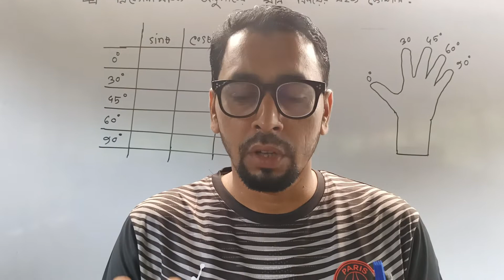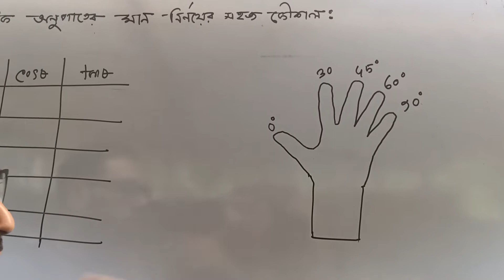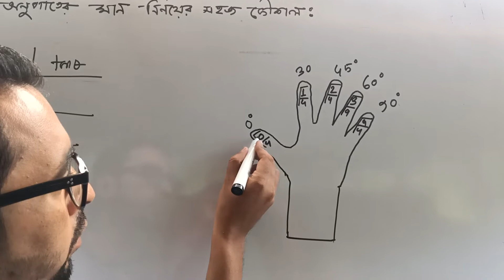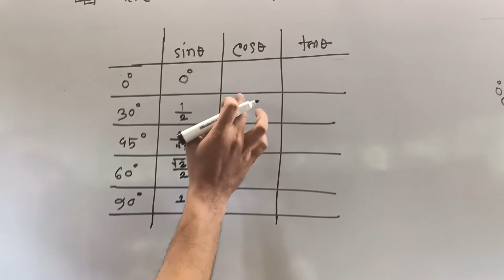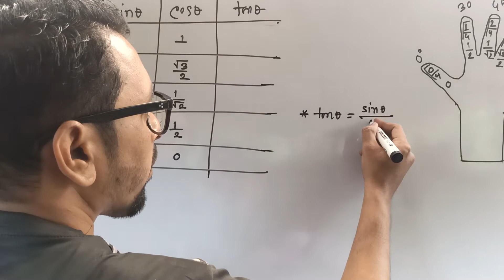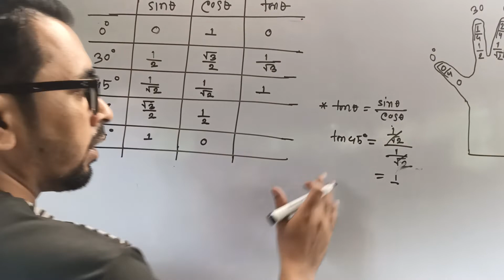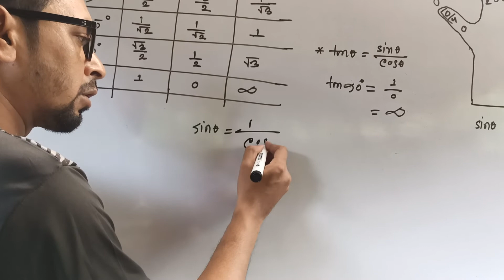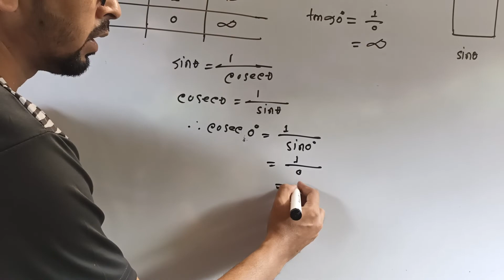এিকোনমিতির অনুপাতগুলোর মান নির্ণয়ের সহজ কৌশল|| Simple Rules for Determining Trigonometric Ratios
গণিত # এিকোনমিতিপাঁচ(০৫) আঙুলের সাহায্যে এিকোনমিতির অনুপাত নির্ণয়ের সহজ কৌশল